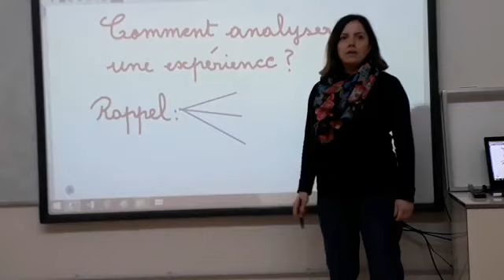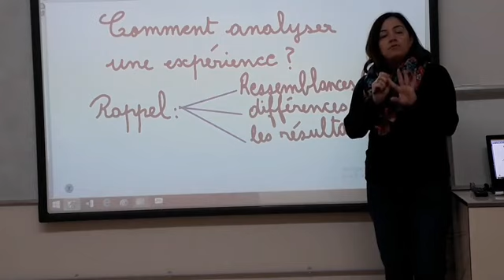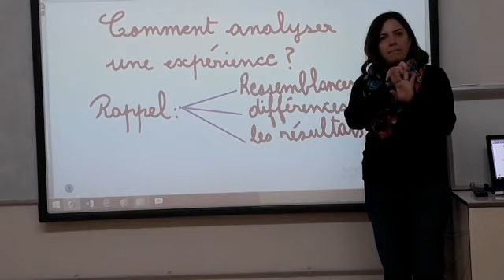EB3 sc comment analyser une experience